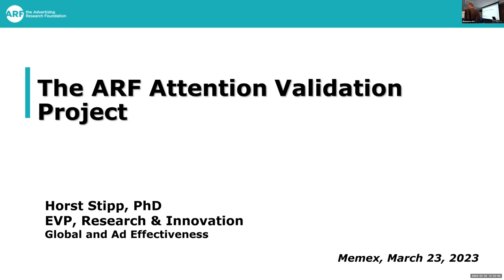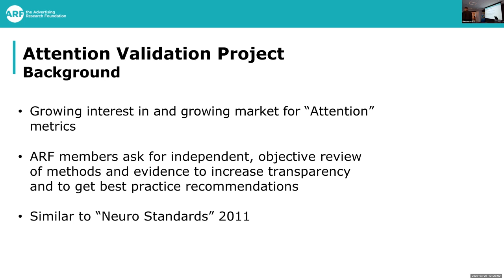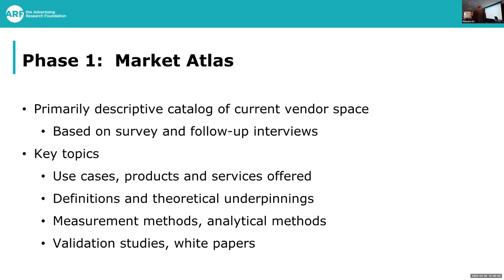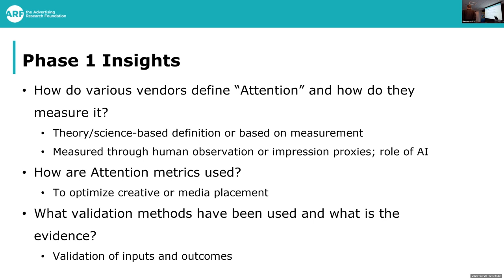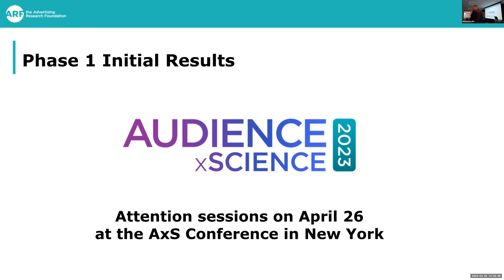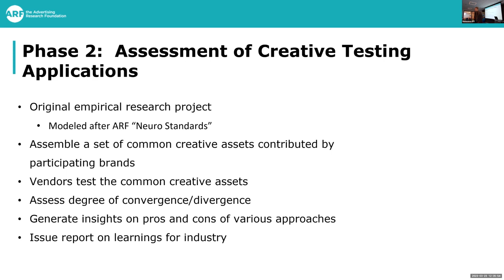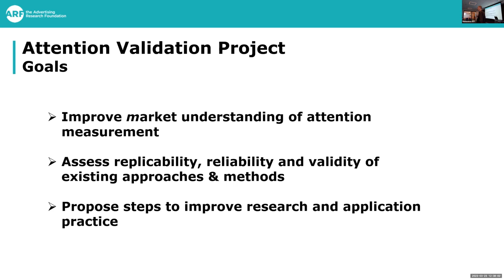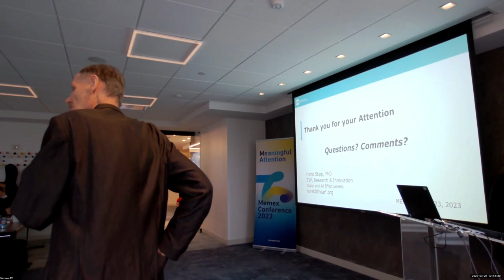Horst Stipp, Memex US 23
On March 23, 2023 we hosted the Memex Conference US 2023.The eye square “MEMEX NY Conference” was a day for discovering meaning in human experience.

The ARF Attention Validation Project
Horst Stipp, EVP of Research and Innovation, ARF

Horst Stipp, EVP of Research and Innovation for the Advertisement Research Foundation, gave insights into ARF’s latest project: the “Attention Verification Project”.

This project reflects the increased interest that is being shown in attention and will hopefully produce comparable standards for the measurement of attention. Stipp ran the audience through the three planned phases of the project, first producing a “Market Atlas” followed by studies on Creative Testing Apps and Media Valuation Apps.

Work on the Market Atlas is underway, with ARF collecting information on use cases, products and services in the marketplace, their methods, definitions and theoretical underpinnings as well as cases and papers published on the issue.

In order for attention to become more than an idea and market slogan, this is a very important issue that is relevant for the whole industry. Results will be presented at ARF’s Annual Conference on April 26 and a lively and productive discussion should be expected.

About Memex Conference US:
With the aim of discussing the concept of meaningful attention, we invited thought leaders from the frontiers of implicit market research and executives hailing from the FMCG, social media, and film industries. One of the current key metrics is attention, which has become so central to many approaches, that some call our economy an “attention economy”.

While there is certainly truth to that, mere focused perception is not enough to explain what is going on in the marketplace. There is growing awareness in the advertising and market research industries that merely technical and machine-oriented metrics are no longer sufficient to analyze what is happening on and beyond users’ screens. eye square and its partners are committed to helping both companies and consumers better understand, improve and ultimately enjoy the digital human experience.

For this MEMEX functions as a format for cooperation and cross-fertilization between industry, technology, sciences and art.